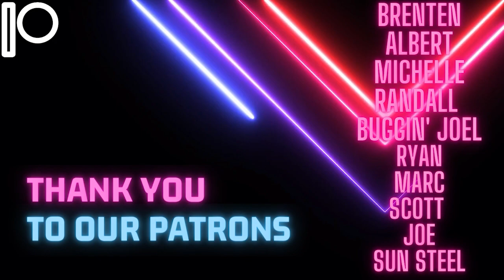Theatre Kids to Fozzy: Judas -Chris Jericho-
Reaction roulette! This one turned out way better than last time! I really enjoyed Fozzy! A very cool music video and great vocalist!

Reaction channels are tricky to monetize, so if you want to support me, you can join my Patreon or leaving me a tip in the link below, I also have gotten some SICK affiliate links so if you are interested in purchasing any of the items below a small percentage will help the channel!

My setup:
My Microphone
My Audio Interface
My Twitch Webcam
My Speakers
My Freddy Duck